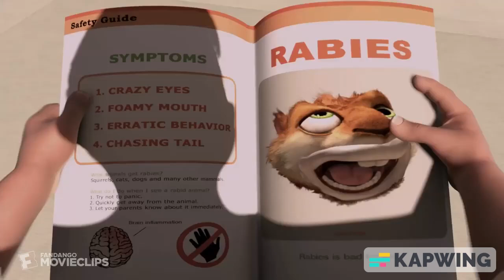Over the Hedge 2006 Crazy Squirrel Scene But With Hanna Barbera Sound Effects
Please note that this video heavily uses Hanna-Barbera Sound Effects.

Those Hanna-Barbera Sound Effects are listed in order:

Sound Ideas, BOING, CARTOON - HOYT'S BOING COLLECTION 01
Sound Ideas, BOING, CARTOON - RIPPLE BOING
Sound Ideas, BOING, CARTOON - RISING WIGGLE BOWANG
Sound Ideas, BOING, CARTOON - SHORT FLAT BOING
Sound Ideas, BOING, CARTOON - TROMBOING
Sound Ideas, BOING, CARTOON - WIGGLE BOWANG
Sound Ideas, BOING, CARTOON - WINNIE'S SPELL
Sound Ideas, BOINK, CARTOON - HOYT'S BOINK
Sound Ideas, CARTOON - CHARACTER TAKE OFF AND RUN OVER SECOND CHARACTER, CRASH
Sound Ideas, CARTOON - HERE'S YOUR PAPER MR. FLINTSTONE!, HIT
Sound Ideas, CARTOON - QUICK SHUFFLE AND TAKE OFF, RUN
Sound Ideas, CARTOON - SURPRISED TAKE AND CRASH
Sound Ideas, CRASH, CARTOON - ZING AND CRASH
Sound Ideas, HEAD SHAKE, CARTOON - PIANO HEAD SHAKE
Sound Ideas, HEAD SHAKE, CARTOON - PINGY HEAD SHAKE
Sound Ideas, HEAD SHAKE, CARTOON - XYLO HEAD SHAKE
Sound Ideas, HIT, CARTOON - BENT BRAKE DRUM AND BULB HORN HIT
Sound Ideas, HIT, CARTOON - BILP
Sound Ideas, HIT, CARTOON - FLAT BONK
Sound Ideas, HIT, CARTOON - FLBONK
Sound Ideas, HIT, CARTOON - GEDUNK
Sound Ideas, HIT, CARTOON - HEAVY TIMP RISE
Sound Ideas, HIT, CARTOON - HIT AND WIGGLE
Sound Ideas, HIT, CARTOON - HOLLOW METALLIC HEAD KONK AND HORN
Sound Ideas, TEETH, CARTOON - SCOOBY'S TEETH CHATTER, SHORT
Sound Ideas, THUMP, CARTOON - TUBE THUNK 01
Sound Ideas, TWANG, CARTOON - BOWANG
Sound Ideas, TWANG, CARTOON - HOYT'S BOW TWANG
Sound Ideas, TWANG, CARTOON - METALLIC RULER VIBRATE
Sound Ideas, ZIP, CARTOON - BIRD ZIP
Sound Ideas, ZIP, CARTOON - HOYT'S ZIP
Sound Ideas, ZIP, CARTOON - KEEN ZIP IN
Sound Ideas, ZIP, CARTOON - KEEN ZIP OUT
Sound Ideas, ZIP, CARTOON - QUICK WHISTLE ZIP OUT, HIGH
Sound Ideas, ZIP, CARTOON - RICCO ZIP IN 01 (H-B)
Sound Ideas, ZIP, CARTOON - SHORT BABOO ZIP
Sound Ideas, ZIP, CARTOON - TAKE ZIP
Sound Ideas, ZIP, CARTOON - ZURUP